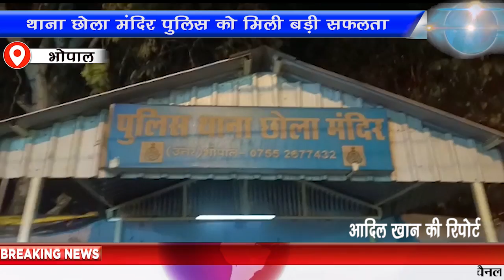थाना छोला मंदिर पुलिस को मिली बड़ी सफलता